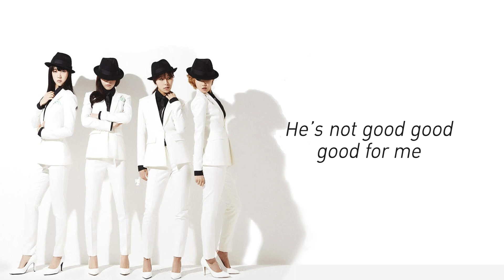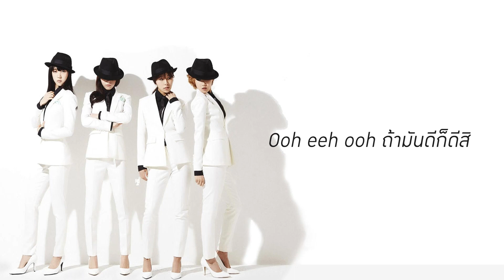[THAI SUB] MAMAMOO - Gentleman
มาตามรีเควส พอกลับไปฟังเพลงยุคแรกๆ ของมามามูแล้วก็รู้สึกว่าพวกเขามาไกลมากๆ ทั้งสไตล์การร้อง ทั้งแนวเพลง ทั้งเนื้อหาในเพลงแตกต่างจากเพลงใหม่ๆ มากเลยล่ะ